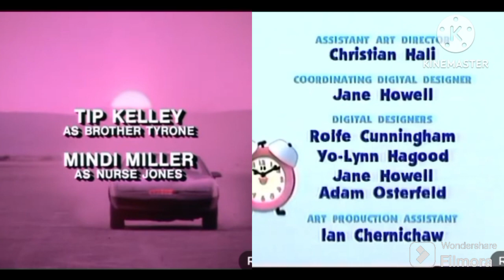blues clues Knight Rider polka Dot door credits remix